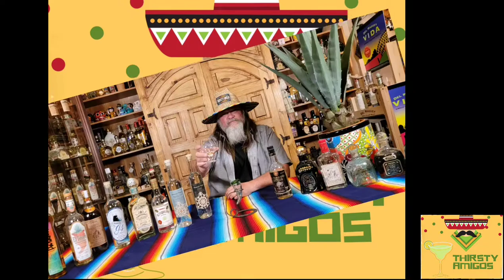2016 Lunctis Viribus from Avery Brewing Co.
It's THIRSTY THURSDAY!

Thank you for joining us on this episode! We really appreciate the time you take to check out our videos.

On this episode we are tasting an interesting beer from Avery Brewing Co.
I give you 2016 Lunctis Viribus! This is a barrel aged ale from Avery's Barrel Aged Series, this is # 33. Lunctis Viribus is a sour ale aged 50% in Tequila barrels & 50% in Cabbernet Sauvignon barrels. A very interesting combination to be sure. The AVB is 5 4%. How did this marriage of two different barrels do cellaring away for almost 6 years? Did they play nice or did it get ugly? Find out on this episode of THIRSTY AMIGOS!

SALUD!
T.A.